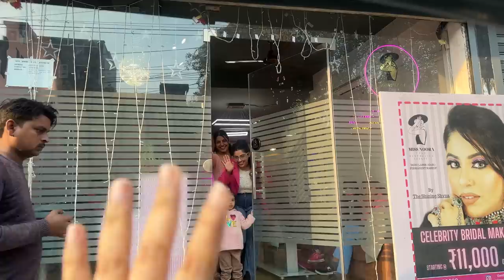Ye face red hoga || skin treatment for melasma 😥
🌟 Welcome to Shystyles Vlog. 🌟

Hello, lovely viewers, and a heartfelt welcome to Shystyles Vlog ! 🎉

Don't miss out on the latest Vlog content! We promise you won't want to miss what's coming up next!